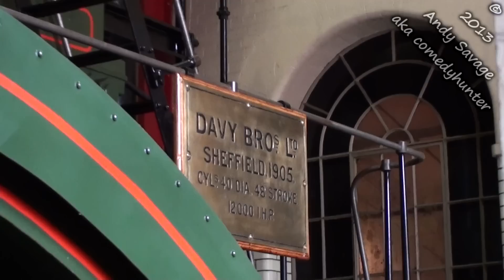Worlds most powerful steam engine still running. 12000 Horse Power. The River Don Engine, Sheffield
The worlds most powerful steam engine ever built. 12000 Horse Power (8.9 MW)
The River Don Engine is located in the Kelham Island Museum in Sheffield, UK

This massive engine weighs 420 tons and stands 28 foot high, 40 foot long !

I've seen some impressive Victorian engineering in the past but this is the most amazing thing I've ever seen. The sheer power in this beast has to be seen in person.

See it in steam Monday - Thursday 12pm and 2pm and Sunday 12pm, 2pm and 4pm.
It is not always running though due to maintenance so check with the museum first if traveling a long way to see it.

This is a stationary steam powered mill for making steel armour plate for the hulls of battleships. It is able to reverse from full speed in just 2 seconds. The rapid reverse was an essential feature of an engine used for rolling, as delays would result in cooling of the workpiece.

At 01:22 you can see just how quick it can stop and reverse.
At 02:37 you will see how fast this engine can run. You can really feel the power in the floor now.

Four identical mills were made but the other three have since been scrapped.

There is a short video you can watch of this mill when it was still in use. This video display is near the entrance to the engine area.

thanks
Andy